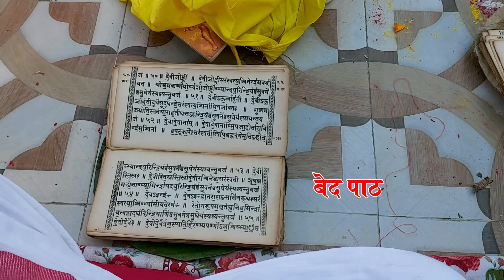ग्रहशान्ती,रुद्री, बेदपाठ आदि पुजा